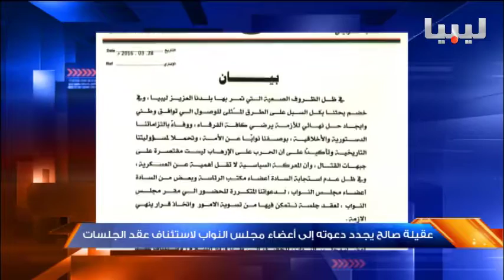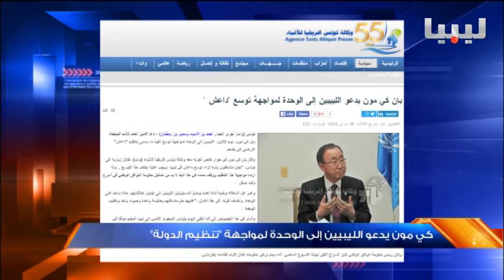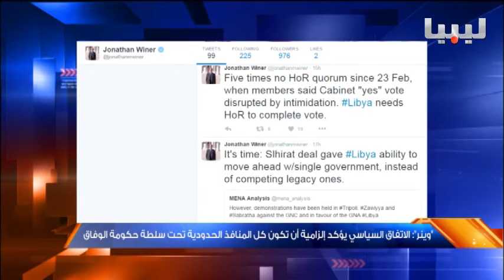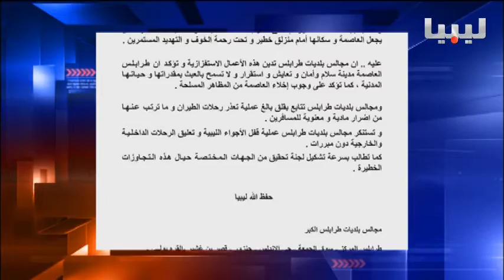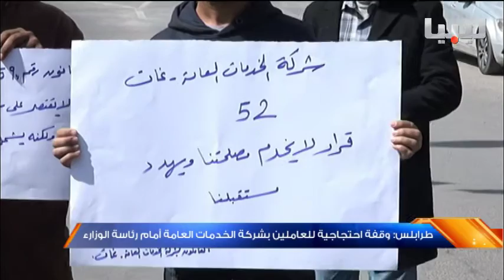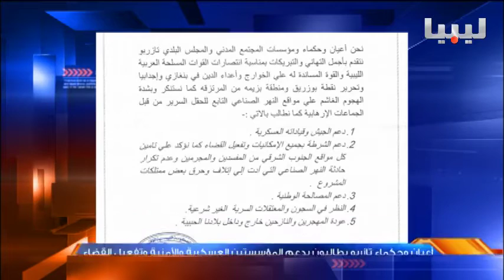نشرة التاسعة يوم 29/03/2016